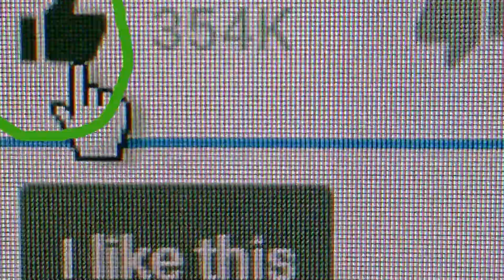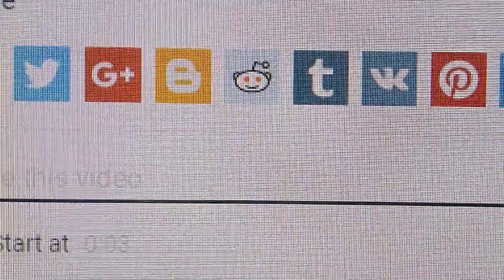മുളപ്പിച്ച ചെറുപയർ സാലഡ് -Green Gram Sprouts Salad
In this video we are showing How to cook Green Gram Sprouts  Salad